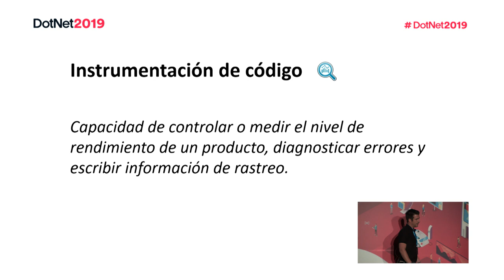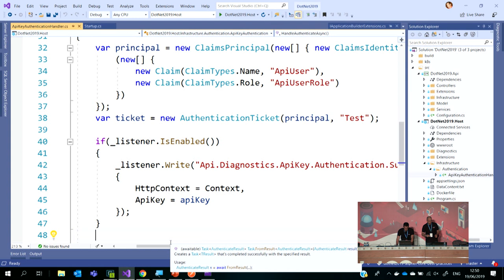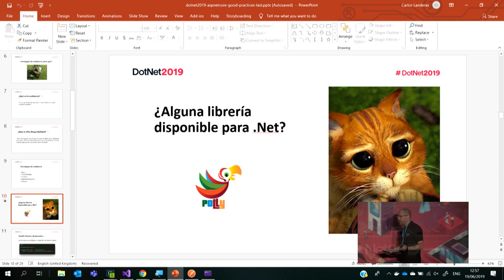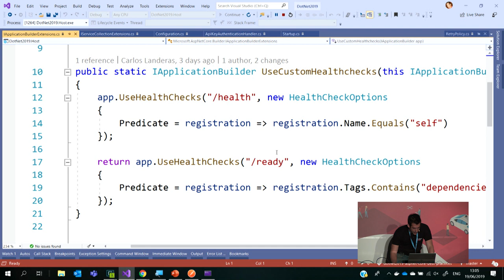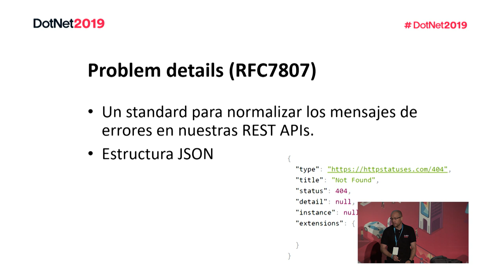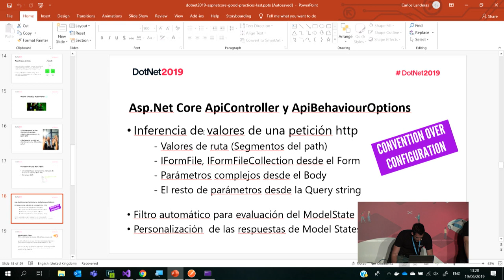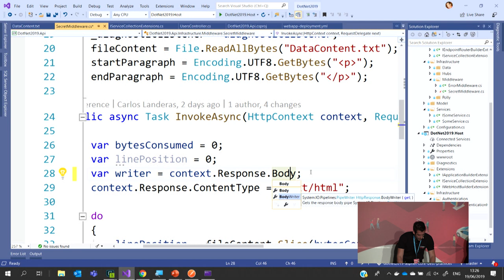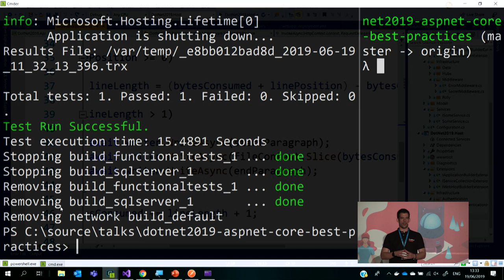ASP.NET Core: Buenas Prácticas | Luis Ruiz Pavón y Carlos Landeras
En esta sesión Carlos Landeras y Luis Ruiz Pavón nos hablan sobre buenas prácticas trabajando con Asp.Net Core y de cómo sacarles el máximo partido a las nuevas mejoras introducidas en la plataforma.

Entre otras cosas, veremos:

- Instrumentación de código
- Estrategias de resiliencia
- Health checks para orquestadores
- Problem details para estandarización de errores
- Api Behaviour para configurar comportamientos en las peticiones
- Pipes en el contexto Http para mejora del rendimiento
- Endpoint routing
- Nuevo middleware de autorización desacoplado de MVC.
- Estrategias de despliegue y testing con Docker